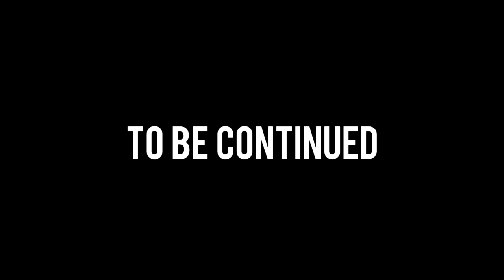THE GREAT ESCAPE!! A ROBLOX JAILBREAK STORY Roblox Adventure Ep 1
roblox piggy,
roblox devovo,
roblox roblox,
roblox oof,
roblox adopt me francais,
roblox arsenal,
roblox anime fighting simulator,
roblox animation,
roblox adopt me comment avoir beaucoup d'argent,
roblox attack on titan,
roblox adopt me fr,
a roblox vr player,
a roblox star code,
a roblox vr,
roblox à l'école,
roblox à l'hôpital,
roblox à 3h du matin,
roblox à télécharger,
roblox à la garderie,
roblox à deux,
roblox à virus,
roblox à imprimer,
roblox âge,
roblox âm nhạc,
roblox âm thanh,
roblox bloxburg,
roblox bacon,
roblox baldi,
roblox battle royale,
beautiful o.b roblox,
s vs b roblox,
neneng b roblox,
boss b roblox id,
o.b roblox fnaf,
roblox chanel,
roblox code,
roblox camping,
roblox capitaine kirk,
roblox camping 3,
roblox chanson,
roblox cache cache,
roblox ça,
roblox ça le clown,
i'd roblox music,
i'm in roblox bacon,
furious jumper roblox île,
roblox în minecraft,
roblox în limba română,
roblox în granny,
roblox în brawl stars,
roblox ninja legends glitch,
f.n roblox id,
roblox q clash codes,
roblox q clash script,
roblox rp,
roblox robux,
roblox royale high,
roblox ro ghoul,
roblox rocitizens,
roblox rp fr,
roblox remix,
r/roblox memes,
r/roblox song,
r roblox gaming,
r/roblox roleplayers,
r roblox royale high,
my r roblox,
my r roblox id,
mario kart r roblox,
roblox simulator,
roblox song,
roblox world zero,
w roblox song,
muzyczne video w roblox,
vito podglądacz w roblox,
fajne gry w roblox,
aleph 0 roblox,
roblox 15,
roblox 10h,
roblox 1h,
roblox 100,
roblox 1989,
roblox 1v1,
roblox 1997,
roblox 10,
1 roblox song,
1 roblox oof,
1 roblox player,
camping 1 roblox,
airplane 1 roblox,
granny 1 roblox,
fnaf 1 roblox,
socks for 1 roblox,
roblox 2020,
roblox 2006,
roblox 2004,
roblox 2008,
roblox 2009,
roblox 2005,
roblox 2012,
roblox 2020 egg hunt,
2 roblox 1 pc,
2 roblox games at once,
2 roblox sisters,
2 roblox songs,
2 roblox clients,
2 roblox players who died,
2 roblox account,
2 roblox instances,
roblox 360,
roblox 3m,
roblox 3h du matin,
roblox 3d,
roblox 3am,
roblox 360 degré,
roblox 3rb,
roblox 360 vr,
3 roblox games that promise free robux,
3 roblox sarah,
3 roblox games that promise free robux 2020,
airplane 3 roblox,
camping 3 roblox,
6 x 3 roblox,
fnaf 3 roblox,
the conquerors 3 roblox,
roblox 4k,
roblox 4 player superhero tycoon,
roblox 4 player fortnite tycoon codes,
roblox 4k 60fps,
roblox 4 player fortnite tycoon,
roblox 4k graphics,
roblox 4nn1,
roblox 400 robux,
4 roblox games that promise free robux 2020,
4 roblox songs,
4 roblox games that promise free robux,
speed run 4 roblox,
gear 4 roblox,
playstation 4 roblox,
camping 4 roblox,
fnaf 4 roblox,
roblox 51,
roblox 50 ways to die,
roblox 503 service unavailable,
roblox 59 ok,
roblox 5th annual bloxy awards,
roblox 5 types of players,
roblox 50 awesome outfits,
roblox 50 ways to live,
5 roblox games that give you robux,
5 roblox youtubers who almost died,
5 roblox youtubers who've sworn,
5 roblox admins that are banned forever,
5 roblox memes,
5 roblox hackers,
5 roblox song,
gta 5 roblox,
roblox 666,
roblox 6th annual bloxy awards,
roblox 64,
roblox 6x3,
roblox 666 frite,
roblox 60fps,
roblox 69,
roblox 6ix9ine,
6 roblox songs,
6 roblox memes,
6 roblox secrets,
6 roblox aesthetic homestores,
asdf movie 6 roblox,
iphone 6 roblox jailbreak,
มิติที่ 6 roblox,
big hero 6 roblox,
roblox 7th annual bloxy awards,
roblox 7th bloxy,
roblox 7th annual bloxy awards live,
roblox 7th annual bloxy awards fr,
roblox 7 page muda,
roblox 7th annual bloxy awards 2020,
roblox 7th annual bloxy awards quest,
roblox 7th annual bloxy awards francais,
7 roblox glitches,
7 roblox songs,
7 roblox music videos,
7 roblox secrets,
7 roblox youtubers who disappeared